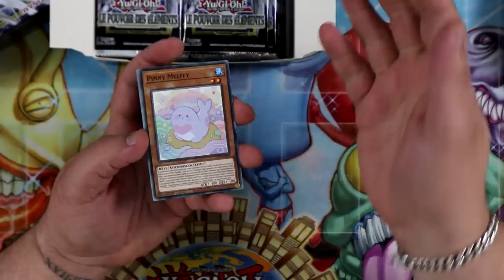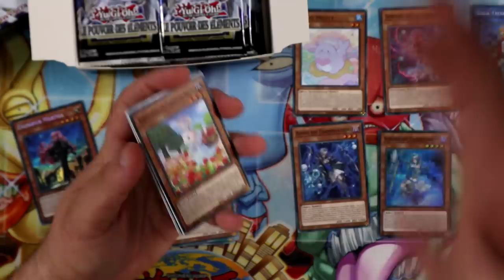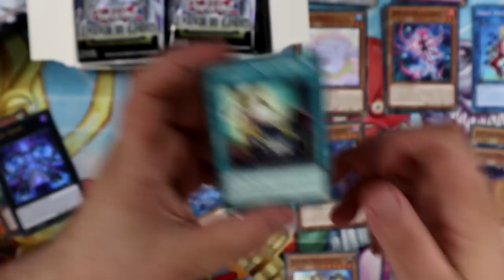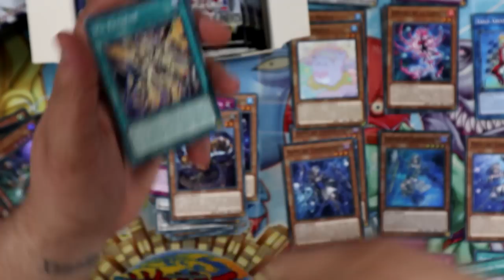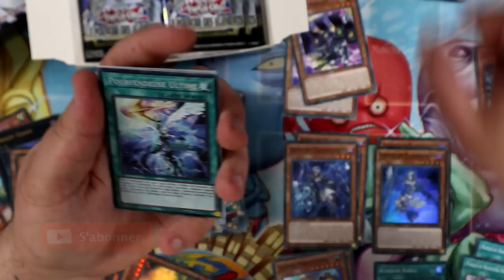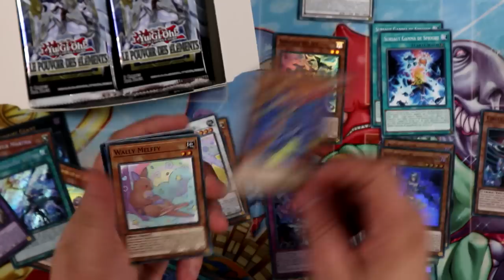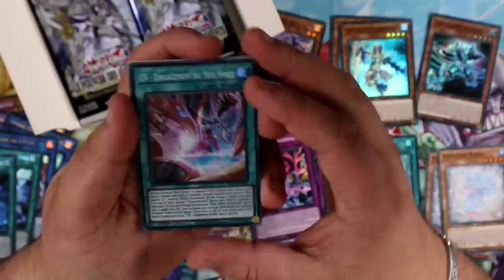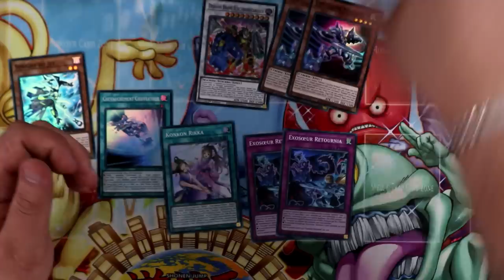A NOUS LES NOUVELLES MEILLEURES CARTES DU JEU ! | Ouverture 2 Display Pouvoir des Elements Yu-Gi-Oh!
2 display donc 2 fois plus de chances d'aller chercher des bonnes cartes ! Cette ouverture POTE réserve bien des surprises !